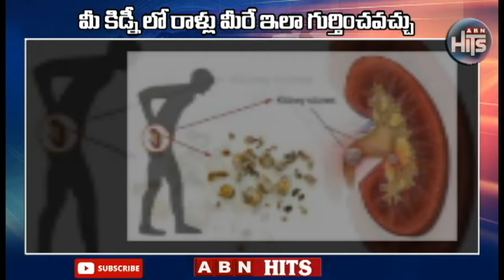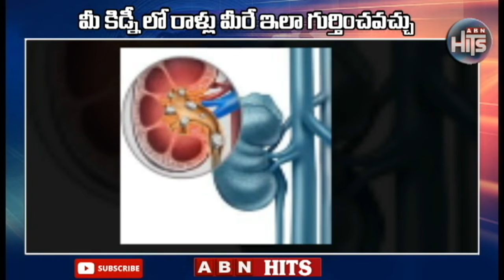మీ కిడ్నీలో రాళ్లు మీరే ఇలా గుర్తించవచ్చు || How you can find stones in your kidney || ABN Telugu